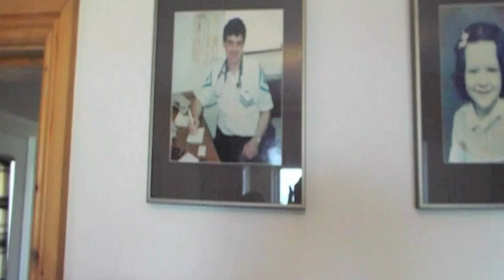Video diary: Ceangailt - Rural medicine in Ireland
Ceangailt means connection in Irish and this fits perfectly in the proposal of the video in a Rural Practice in Connemara in the countryside of Ireland. This short movie is about Dr. Edward Harty a GP that works in the same rural area since his graduation for almost 30 years. He is a source of inspiration and he has a strong Ceangailt with the patients. It is absolutely amazing have the chance to share a bit of these  islands in Ireland.

Dr. Edward Harty
Direction: Mayara Floss
Production: Mayara Floss and Augusto Carvalho
Cameraman: Augusto Carvalho